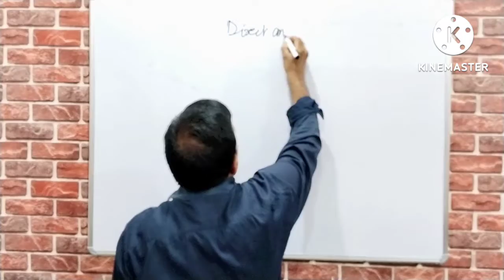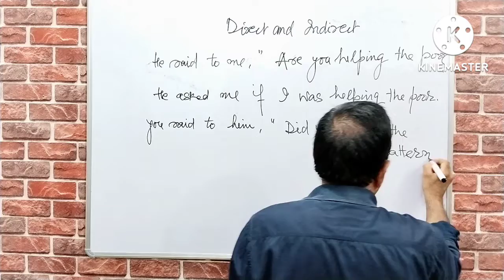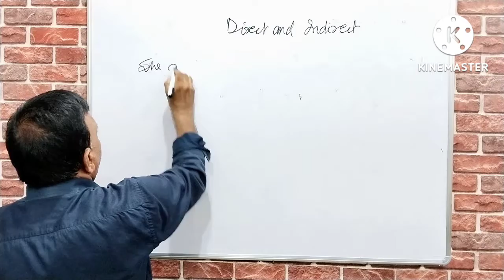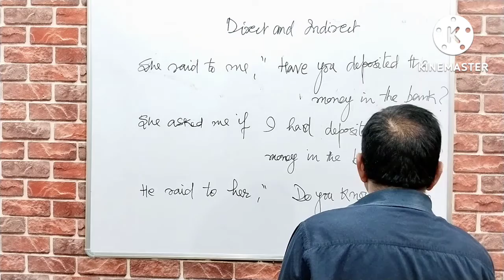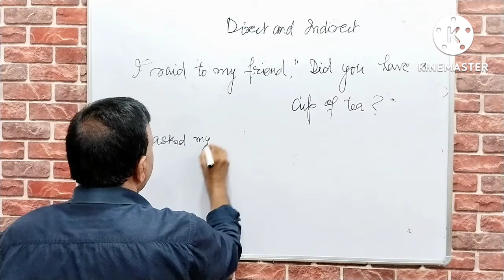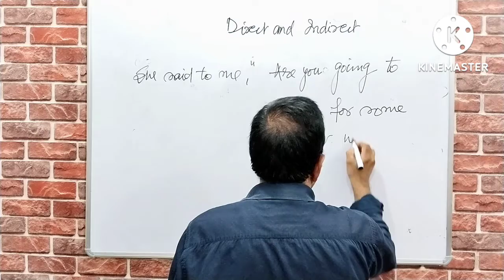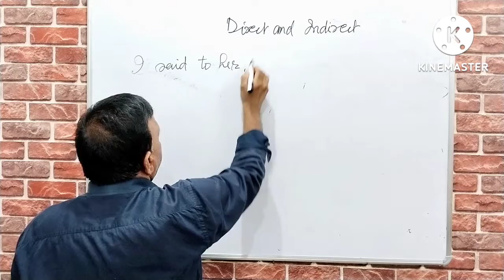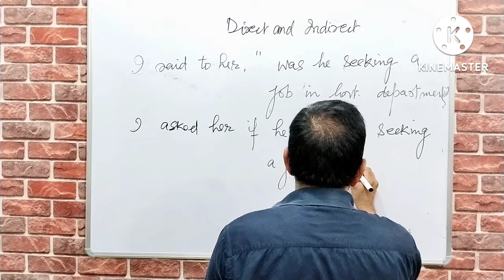Direct and indirect speech part : 3 by Dr. Balbir Singh